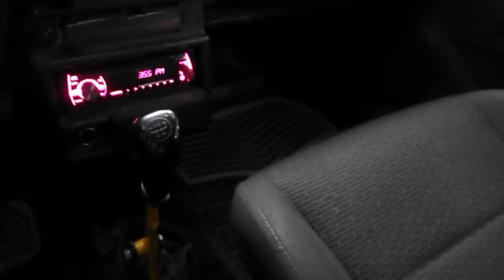Полный Обзор ВАЗ 2109 Злое Атмо 8кл на Мега Солексе 30 30 Часть 2